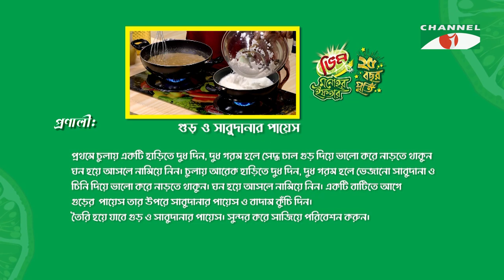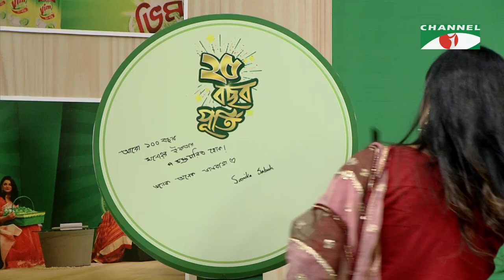গুড় ও সাবুদানার পায়েস | Vim Monohor Iftar | Sarika Sabah | Keka Ferdousi | EP-09 | Cooking Show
Program: Vim Monohor Iftar 2023
Host: Keka Ferdousi
Guest: Sarika Sabah

worldwide.